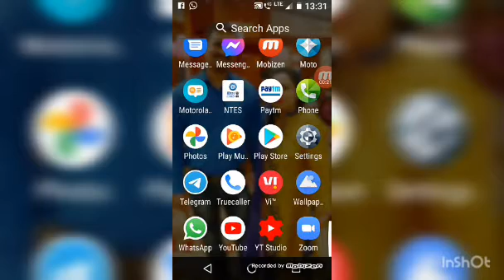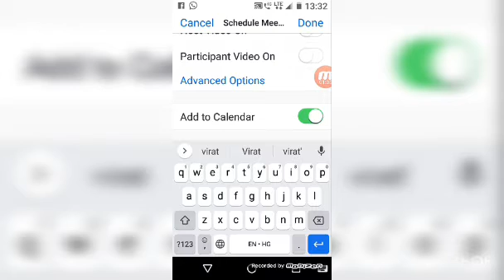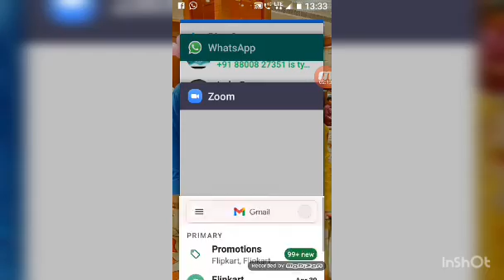how to schedule a meeting on zoom !!!!!!! very easy !!!!!.........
thanks